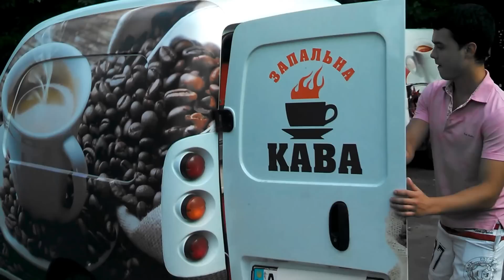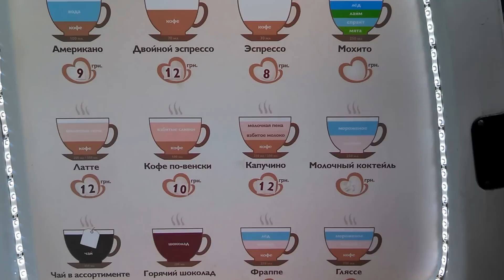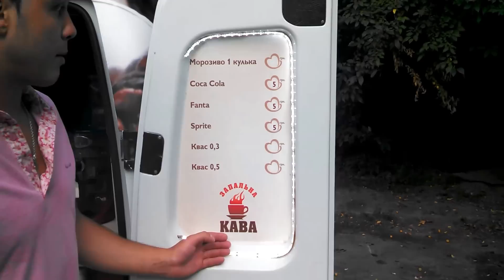Мобильная кофейня на колесах на базе Chevrolet Lanos [КОФЕМОБИЛЬ] Оборудование авто кофеен в Киеве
Мобильная кофейня на колесах на базе Chevrolet Lanos. Оборудование авто кофеен в Киеве от компании Del Centra. Видео обзор кофемобиля.

Del Centra - компания, которая занимается созданием мобильных кофеен с 2010 года.
Нами было оборудовано более 200 кафе на колёсах. Возможны вариации как Рол баров , Веломобилей, барных стоек!

Кофейный бизнес в Украине, это лучший кофе на колесах и мобильная кофейня! Мобильная кофейня – это новое понятие в нашей стране. За рубежом (в Великобритании, Дании и других странах Европы) такой вид кофеен уже завоевал своих клиентов и пользуется популярностью. В Украине такое направление только начинает развиваться, а ведь кофе – поразительно популярен. Продажа вкусного ароматного напитка будет очень выгодной и в мобильном варианте.

Идея проста: бариста с хорошим опытом готовит множество видов кофе и кофейных напитков, используя разные сорта и добавки. Кофейная «станция» имеет высокую мобильность - оборудование находится в автомобиле, то есть – на колесах. Кофейня может работать в любом городском месте, где есть хорошая проходимость (например, рядом с торговыми центрами или площадями).

Подключайтесь к нашей семье Crema Caffe - успешной и стабильной сети кофеен .